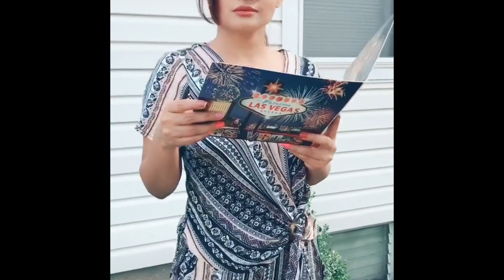Collection of Miss Pooja's funny videos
Miss pooja is one of the biggest actress in the punjabi music industry. her tiktok videos are getting viral thses days.